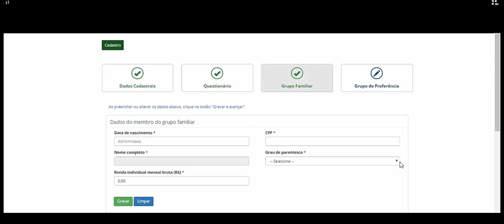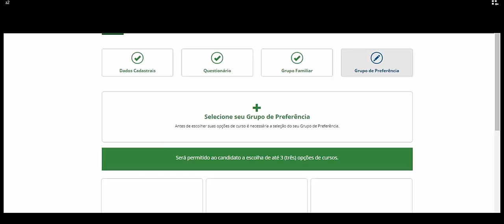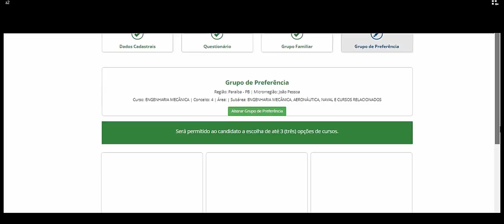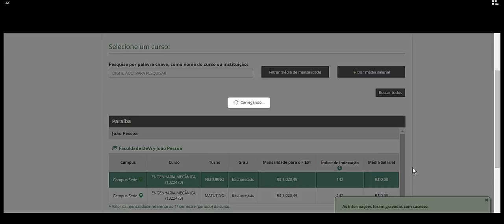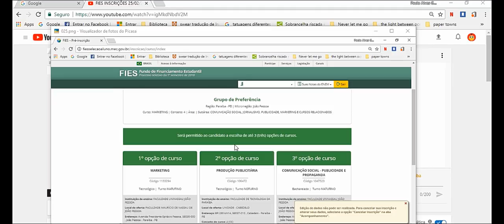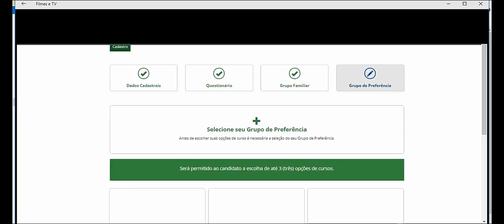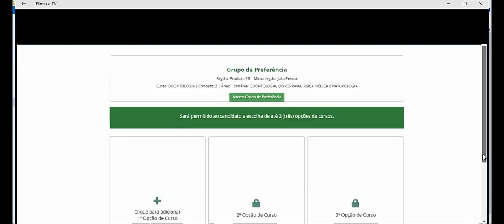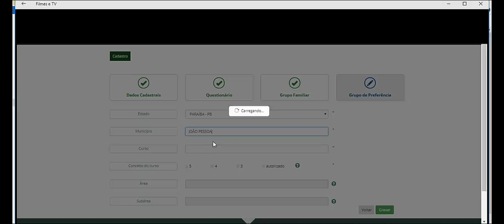FIES INSCRIÇÕES 27 02 2018 terça feira